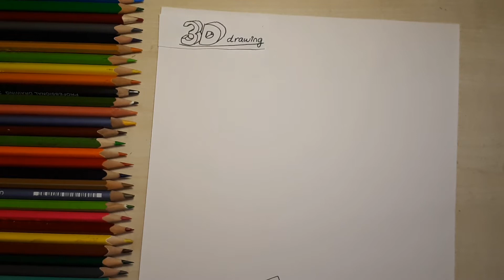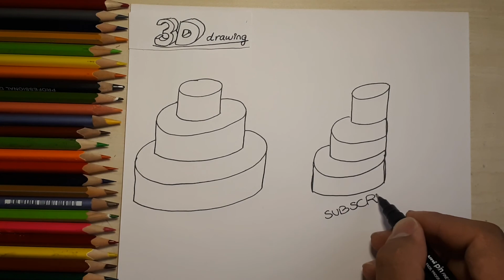3D drawing ( 3d multiple cylinders )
Hi everyone
in this vedio I will show a vey easy way to start 3d drawings

Beginning 3d drawing tutorials series (part 12)